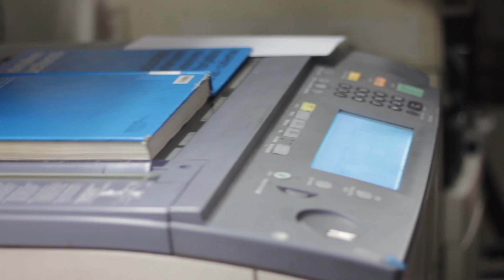Jesús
Video en honor al gran Jesús, realizado por sus discípulos, en forma de pago por todos los años de servicio del salvador de las fotocopias para con nuestros libros. Aunque es un Don Cangrejo lo queremos de todas formas.

Michel Pedro
Mirko Judas

ft. Betzabé María Magdalena & Java la otra María.